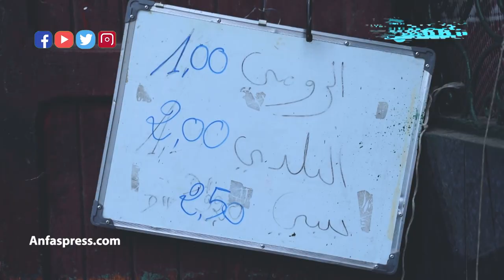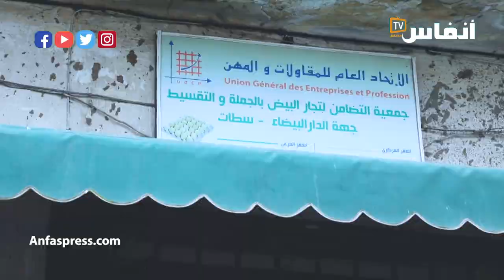ثمن البيض تزاد..تعرف على الأسباب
ازداد في الأيام الأخيرة ثمن البيض مقارنة مع الأسابيع القليلة. في هذا الفيديو يشرح تجار بسوق البيض في الدارالبيضاء أسباب هذه الزيادة كلما اقترب شهر الصيام

أخبار المغرب
# أخبار عاجلة